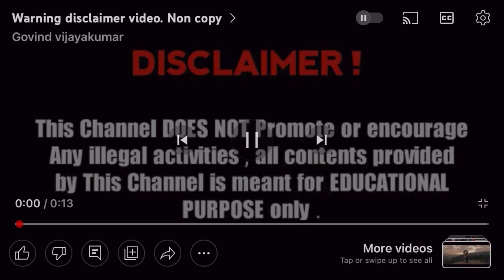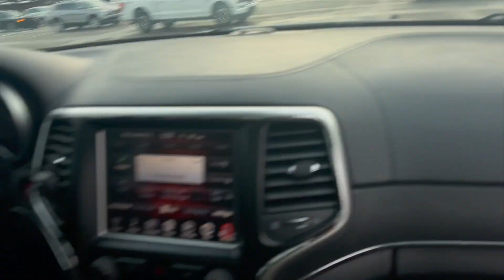SRT JEEP VS TRACKHAWK (WHO WINS?!?)